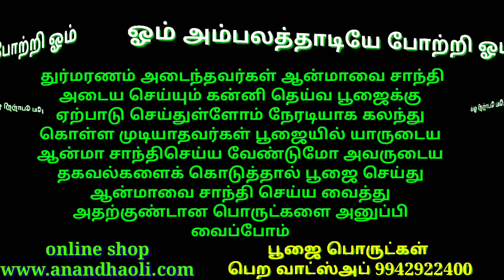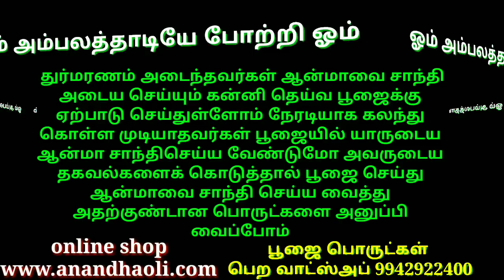மஹா சிவராத்திரி முதலாம் ஜாமம் இந்த ஆடியோவை கேளுங்கள்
மஹா சிவராத்திரி
முதலாம் ஜாமம் இந்த
ஆடியோவை கேளுங்கள்

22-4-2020 சித்திரை 9ஆம் நாள் புதன்கிழமை அமாவாசை அன்று துர்மரணம் அடைந்தவர்கள் ஆன்மாவை சாந்தி அடைய செய்யும் கன்னி தெய்வ பூஜைக்கு ஏற்பாடு செய்துள்ளோம் நேரடியாகவும் கலந்துகொள்ளலாம் நேரடியாக கலந்து கொள்ள முடியாதவர்கள் பூஜையில் யாருடைய ஆன்மா சாந்தி செய்ய வேண்டுமோ அவருடைய தகவல்களைக் கொடுத்தால் பூஜை செய்து  ஆன்மாவை சாந்தி செய்ய வைத்து அதற்குண்டான பொருட்களை அனுப்பி வைப்போம்